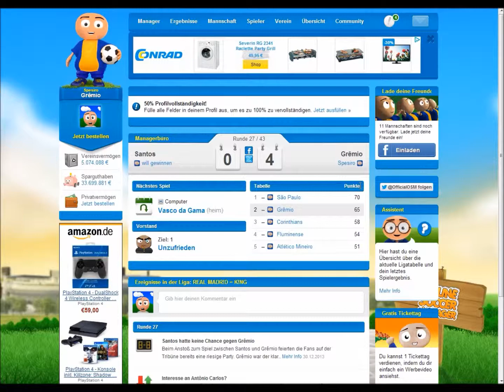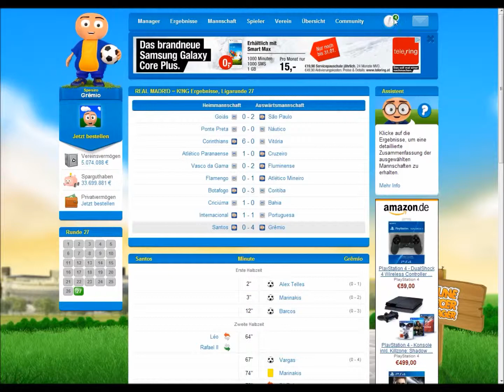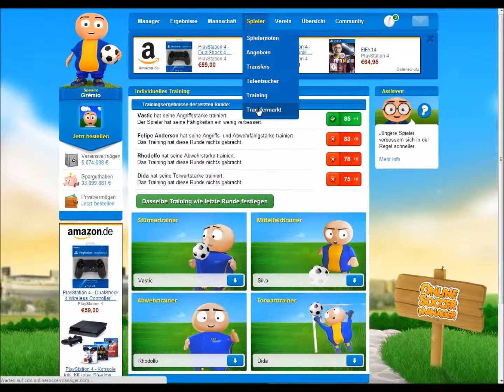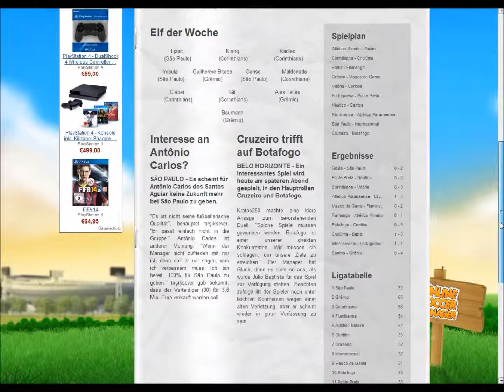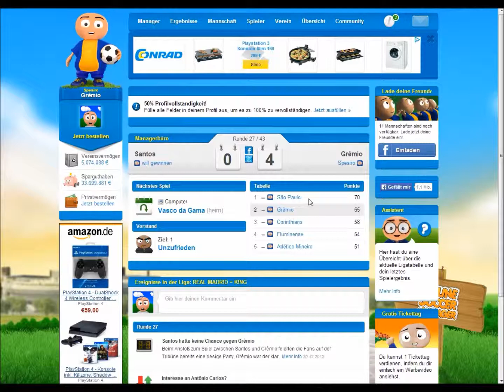Online Soccer Manager OSM #39 - Mir fallt kein Titel ein! - Let´s Play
OSM ist ein Online Fußballmanager welchen in in diesem Projekt Let´s Playen werde :D

Vielen Dank fürs ansehen und ich hoffe, dass es euch gefällt!

euer Spesiro